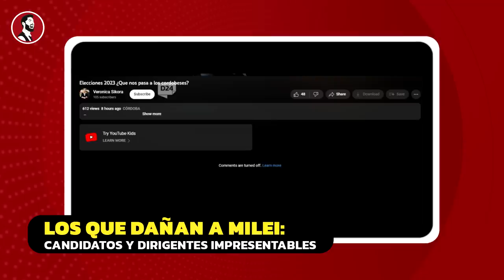Los fanáticos están MATANDO a Javier Milei: El peor momento del libertario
En esta editorial, El Presto examina la situación crítica que atraviesa el candidato a Presidente de Argentina, Javier Milei. El escenario se torna desfavorable para Milei luego de las polémicas declaraciones de su candidata a intendente de Córdoba, Verónica Sikora, sobre la hija discapacitada del dirigente de Juntos, Luis Juez. Además, el pre candidato al ParlaSur, Lucas Luna, también generó controversia al discriminar públicamente al politólogo Franco Rinaldi, quien liderará la lista de legisladores porteños de Jorge Macri en las próximas PASO.

Con más de mil personas presentes, Luna expresó de manera ofensiva: "Nadie quiere votar a un discapacitado". Por su parte, Sikora apuntó directamente contra Milagros Juez y manifestó que su crítica no era personal hacia Luis Juez, a quien afirmó no conocer. Sin embargo, en un video posteriormente eliminado por la propia letrada, Sikora comentó: "Me refiero a que una persona que no se vale por sí misma y necesita asistencia permanente... no va a votar con el hijo, mostrándolo por ahí. Yo lo dejaría con su madre, me parece muy bajo".

Acompaña a El Presto mientras analiza a fondo esta situación y examina las repercusiones negativas que enfrenta Javier Milei en un momento crucial de su carrera política. ¡No te pierdas este análisis completo sobre el peor momento público del candidato libertario!